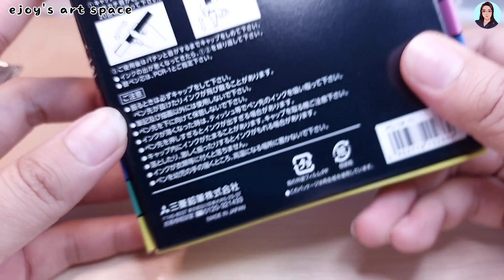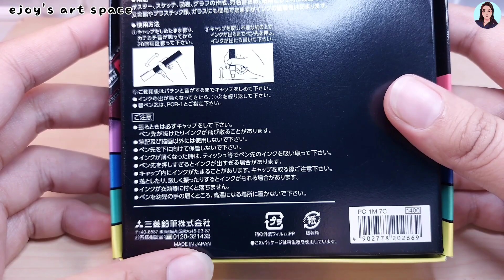I used Posca Paint Markers to design Resin Letters • Resin crafts • paint markers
Ejoy